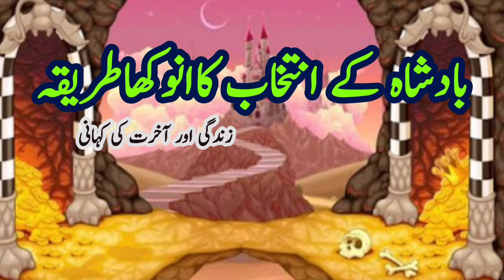Zindagi Aur Akhrat ki Kahani | Urdu Moral Story